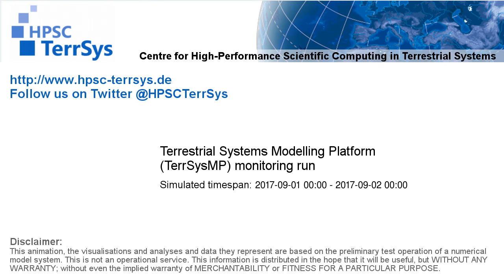TerrSysMP monitoring run 2017-09-01 - correction run runoff diff - NRW (24h)